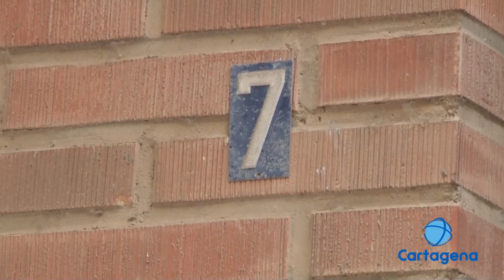Dos robos en las últimas semanas en la Calle Juan Fernández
El número 7 de la calle Juan Fernández de Cartagena ha sido visitado por los ladrones en los últimos días. El pasado jueves una vecina sufrió el robo de joyas y dinero en efectivo.